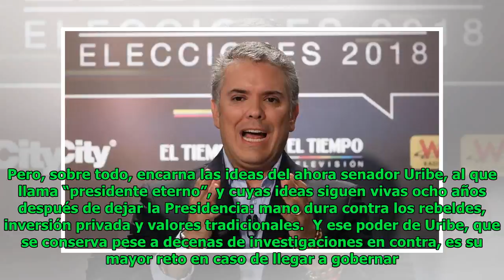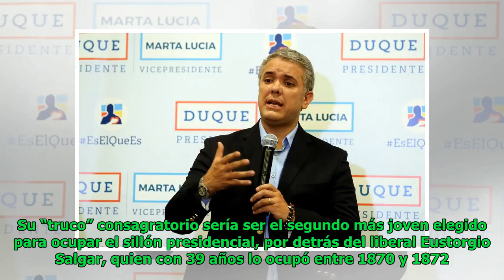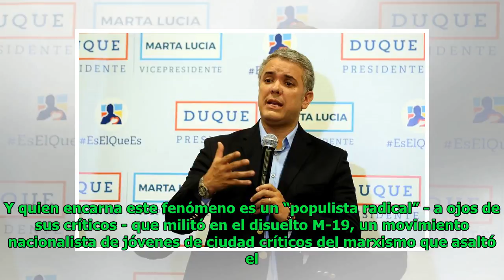Duque, el delfín de Uribe, olfatea la victoria electoral